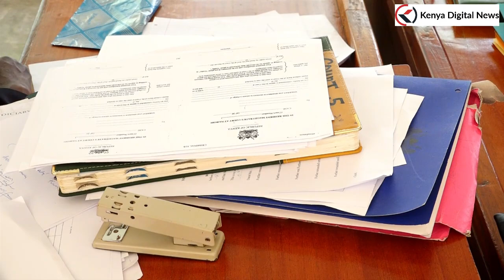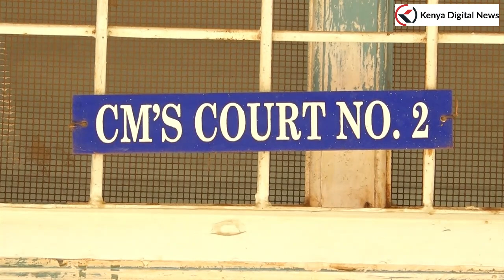POLICEWOMAN WHO SLASHED MAKUENI LAWYER REMANDED FOR 21 DAYS , TO UNDERGO MENTAL ASSESSMENT!!